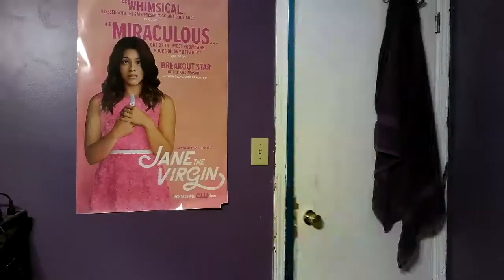Grandma Princess: Christmas Edition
Well grandma is home for the holidays. . . the other one. Oh dear.